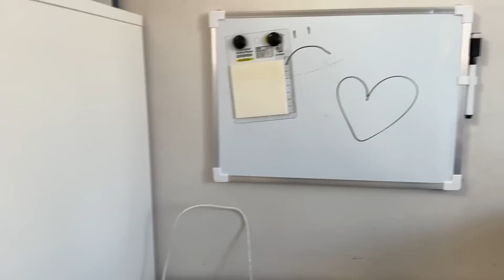Гнилые люди. Глобальная чистка. Кира испортила брови. Собаки как дети.